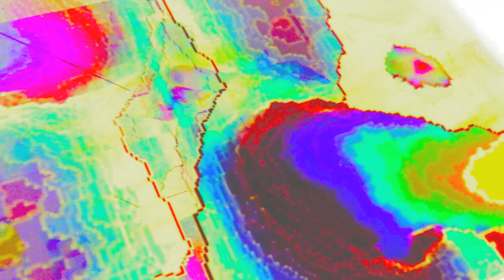Gateway Drugs- Solar Chariot (Appollo) Official Video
"Send me to the Sun."

Gateway Drugs Band Official Video
Solar Chariot (Appollo) Work in Progress, Recorded February, 2012
Video by Gateway Drugs

Gateway Drugs is Gabriel Niles, Noa Niles, Liv Niles, Blues Williams.

Appollo is one of the most important and complex of the Olympian deities in ancient Greek and Roman mythology, and Greco--Roman Neopaganism. Apollo has been variously recognized as a god of light and the sun, truth and prophecy, healing, plague, music, poetry. APOLLYON, or, as it is literally in the margin of the AV of Revelation 9:11, "a destoyer," is the rendering of the Hebrew word Abaddon, "the angel of the bottomless pit."[And they had a king over them, which is the angel of the bottomless pit, whose name in the Hebrew tongue is Abaddon, but in the Greek tongue hath his name Apollyon.--Rev 9:11] The angel Apollyon is further described as the king of the locusts which rose from the smoke of the bottomless pit at the sounding of the fifth trumpet. From the occurrence of the word in Psalm 88:11, the Rabbins have made Abaddon the nethermost of the two regions into which they divided the under world.